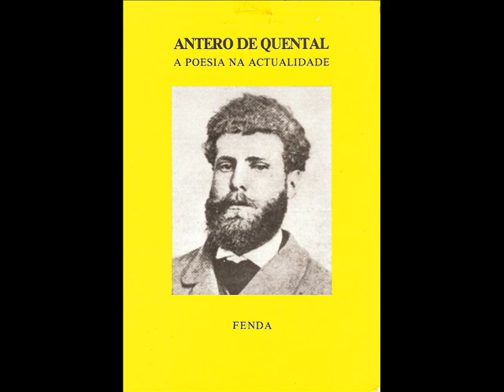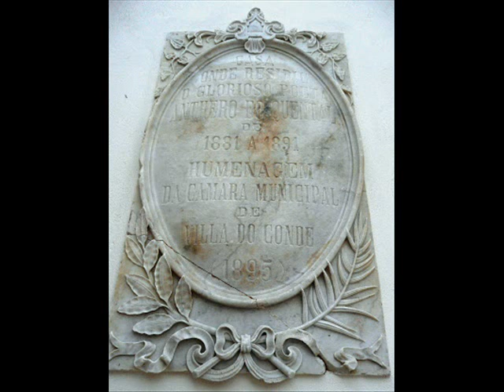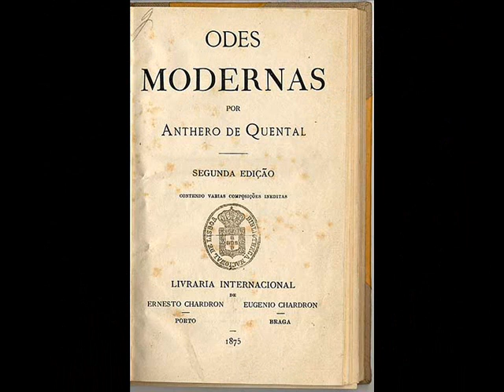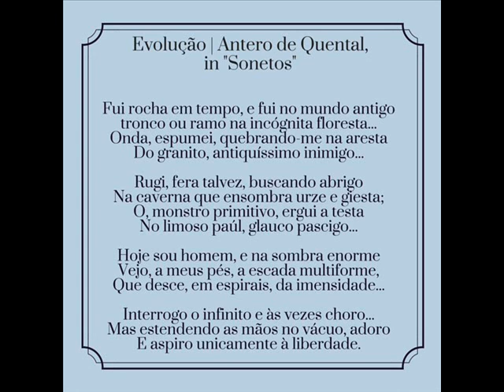D'ALMA - Antero de Quental "Na Mão de Deus"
Na Mão de Deus

Na mão de Deus, na sua mão direita,
Descansou afinal meu coração.
Do palácio encantado da Ilusão
Desci a passo e passo a escada estreita.

Como as flores mortais, com que se enfeita
A ignorância infantil, despojo vão,
Depois do Ideal e da Paixão
A forma transitória e imperfeita.

Como criança, em lôbrega jornada,
Que a mãe leva ao colo agasalhada
E atravessa, sorrindo vagamente,

Selvas, mares, areias do deserto...
Dorme o teu sono, coração liberto,
Dorme na mão de Deus eternamente!

Antero de Quental, in "Sonetos" D'ALMA

Utilizando um registo pop/rock, os D´Alma perpetuam os poetas Lusófonos .
(Florbela Espanca, Fernando Pessoa,Sebastião da Gama e Mário de Sá Carneiro) entre outros através das suas canções, como é o caso de "Versos que te Fiz", "Quando eu Nasci", " Sem palavras" "Dispersão" e o single principal "Cartas de Amor", em exibição na telenovela Belmonte, da TVI.